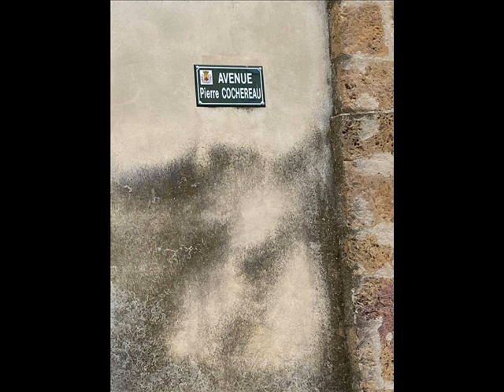Pâques à Notre Dame de Paris avec Pierre Cochereau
Pierre Cochereau improvise en public sur des Thèmes de Pâques à l'orgue de Notre Dame de Paris : Haec Dies, Victimae Paschali Laudes, O Filii et Filiae. 00:00 Prélude (18 Avril 1976), 04:45 Offertoire (06 Avril 1969), 17:50 Adagio, 23:10 Choral. Enregistrement LIVE François Carbou. Avec l'amicale autorisation de François et Yvette Carbou (FY & Solstice). Photos Pierre Cochereau : Robert Chateau.